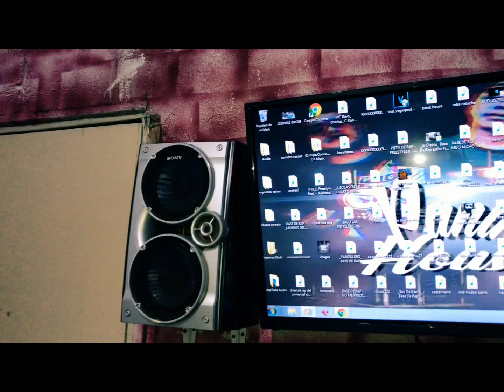//AQUI EN EL BARRIO//PANIK HOUSE//ODK BEAT//FICKS BEAT//VIDEO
BANDA POR SI NOS LLEGAN A CANCELAR LOS COMENTARIOS ESCRIBANOS POR WHATSAPP